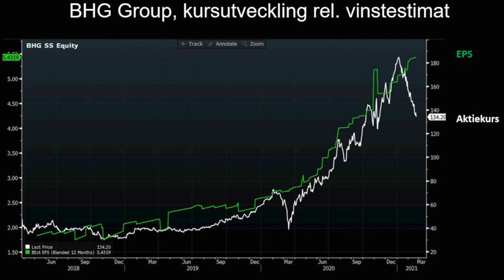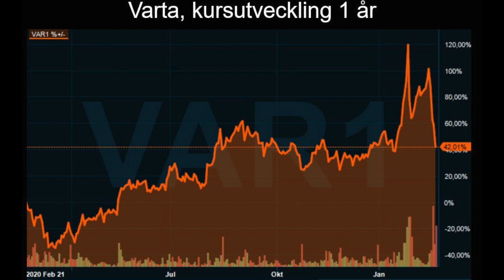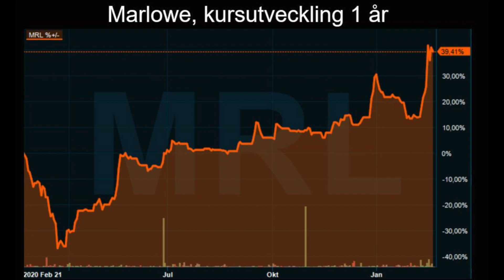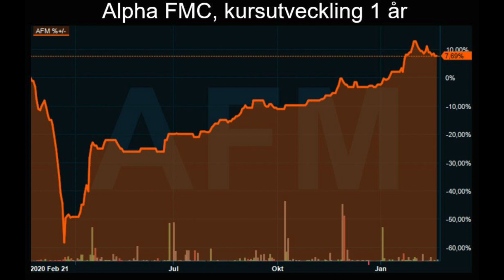På Europajakt efter låga värderingar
Pierre Mellström från Handelsbanken i Holland pratar med Placeras Jesper Norberg om vad som talar för och emot börsen. Pierre delar dessutom med sig av fyra europeiska aktier som han gillar i denna börsmiljö.

Samtalet spelades in den 23 februari 2021

Aktier: Alpha FMC (UK), BHG Group (SV), Marlowe (UK) och Varta (Tys)